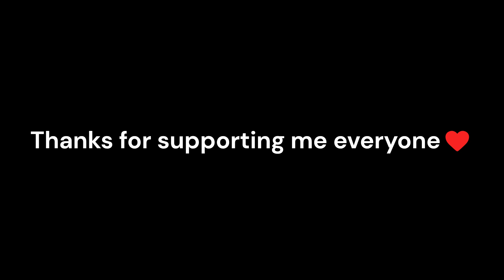Super Ant Hole Event! Florr.io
Hope this happens again!